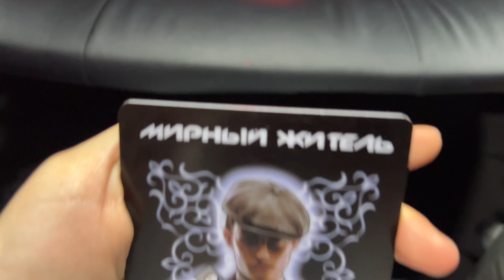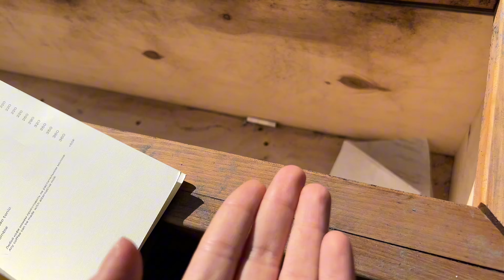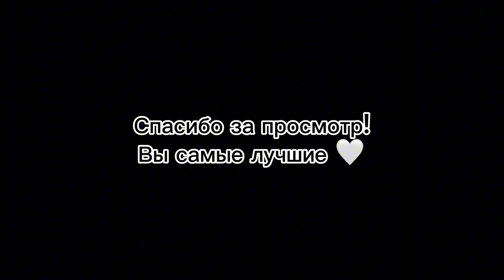VLOG выходных дней//Мафия с падающими стульями//Шоппинг//Распаковка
Всем привет 🤍🥹
Рада видеть каждого из вас на моём канале 🤍
В этом видео я предлагаю разделить со мной мои выходные✨